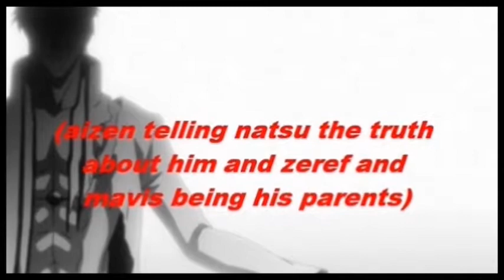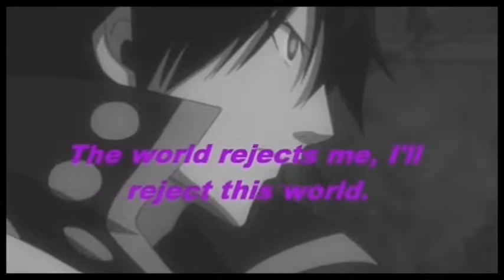Fairy Tail Chat Infinity War Part Two Offical Trailer 1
Everything... Has Led... To This...